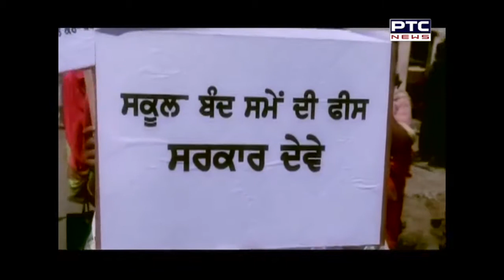ਲੋਕ ਹਿੱਤਾਂ ਲਈ ਸੜਕਾਂ ਤੇ ਨਿਤਰਿਆ ਅਕਾਲੀ ਦਲ